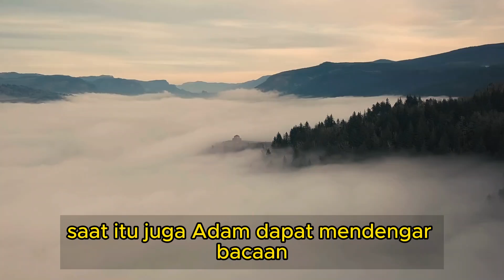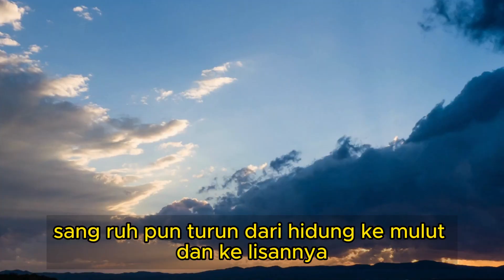RUH Adam berputar putar didalam otak selama 200 tahun